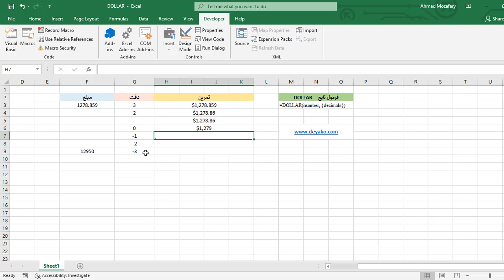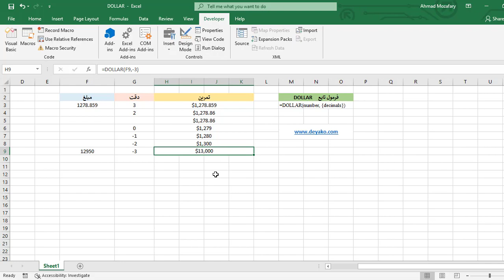تابع DOLLAR در اکسل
تابع DOLLAR در اکسل یک رشته عددی را گرفته و آن را به یک رشته متنی که به صورت یک واحد پولی نمایش داده می‍شود تبدیل می‌کند. واحد پولی در خروجی این تابع به تنظیمات منطقه‌ای در کنترل پنل کامپیوتر شما بستگی دارد. این تابع در اکسل در طبقه توابع String/Text قرار دارد.
در این ویدئو نحوه استفاده از تابع DOLLAR و کاربردهای آن را شرح داده‌ایم.

برای مطالعه کامل در خصوص هریک از این توابع می توانید به وب سایت دیاکو با لینک های زیر مراجعه نمایید

ما را در تلگرام نیز دنبال کنید:
T.me/deyakoltd